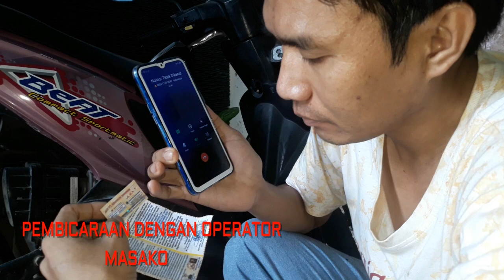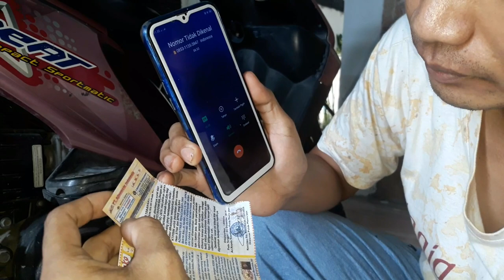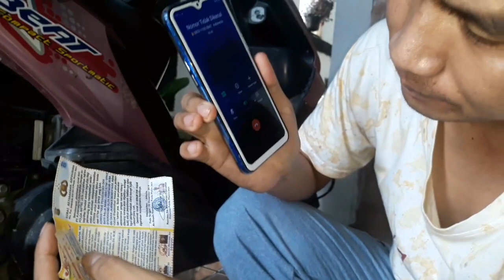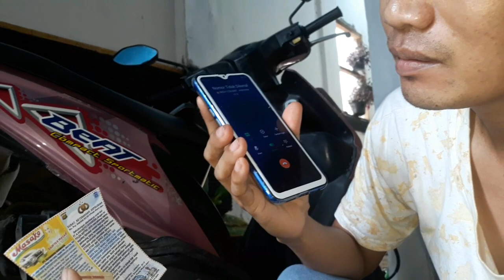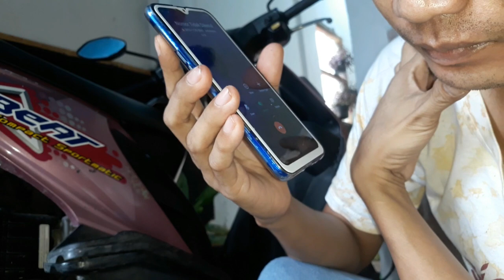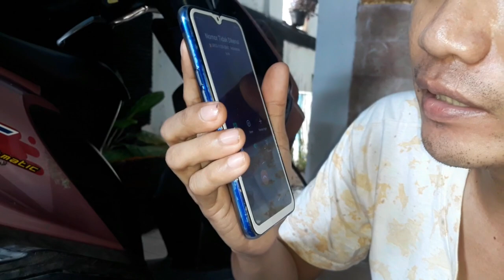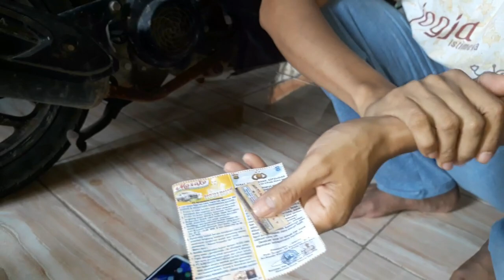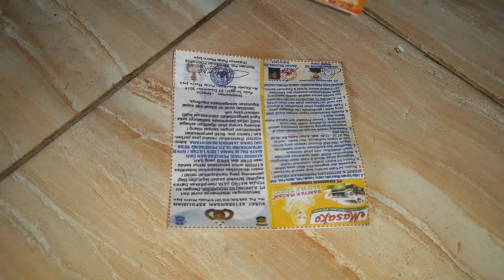DAPAT HADIAH DARI MASAKO BUNTUTNYA TRANSFER DULU 5,980.000 Wkwkwk